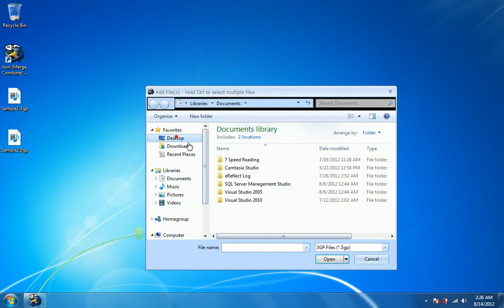How To Use Join Multiple 3GP Files Into One Software